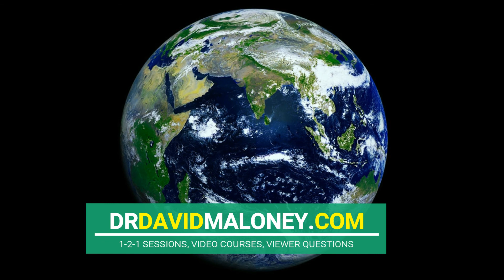Daily Journalling Can Change Your Life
Keeping a daily journal is the easily, best way to see consistent personal growth in your life.

Dr. David Maloney is a Psychologist and a therapist/counselor. His has trained in a variety of techniques (person-centered, Gestalt, ACIM, psychodynamic) and works with people on a wide variety of issues. His main areas of expertise are in self-esteem, motivation, self-actualization, spirituality, relationships and dating, overcoming procrastination, and living authentically. If you feel like you're are holding yourselfback in life, or just need someone to talk things through with, his online coachng service might be perfect for your needs. From the comfort of your own home, you can work with a highly trained and experienced therapist, and for a price that is highly affordable. Prices are on a sliding scale, so if you are experiencing financial difficulties, you can still work with David.